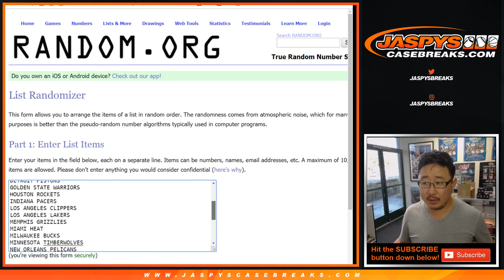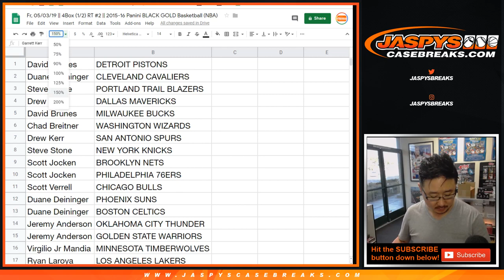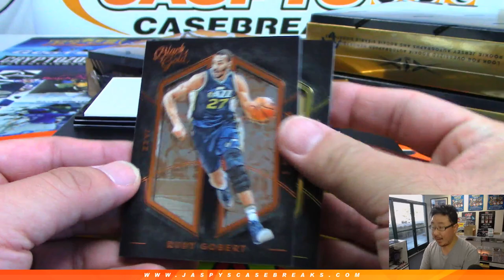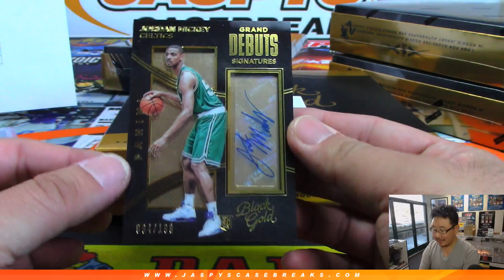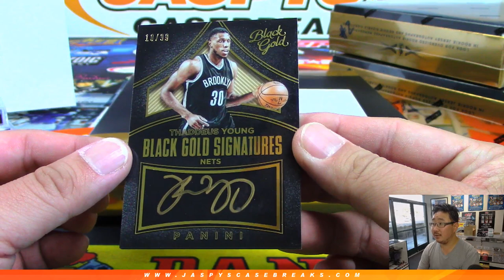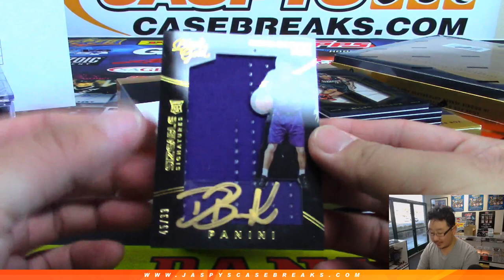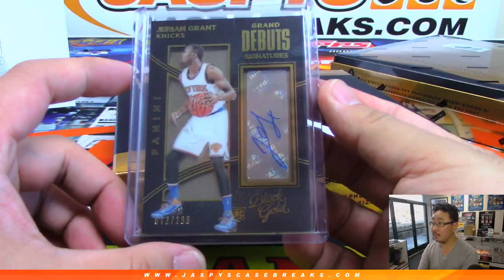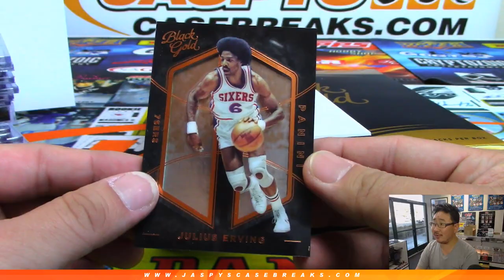Fr, 05/03/19 || 4Box (1/2) RT #2 || 2015-16 Panini BLACK GOLD Basketball (NBA)